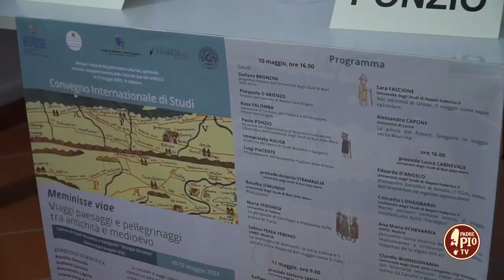Michael e la storia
Con il convegno internazionale di studi “Meminisse viae. Viaggi, paesaggi e pellegrinaggi tra antichità e medioevo”, il Festival Michael ha incontrato la Storia. Evento a cura dell’Università degli Studi di Bari Aldo Moro (Dipartimento di ricerca e innovazione umanistica), Centro di Studi Micaelici e Garganici dell’Università degli Studi di Bari Aldo Moro.